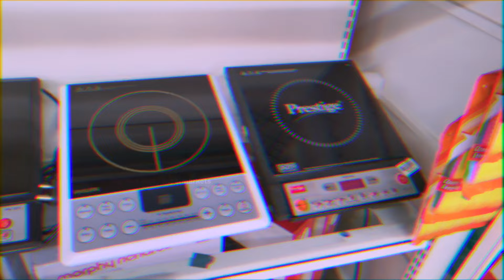DMart Mega 60% Sale: Burner Gas Stove Deals! Stainless Steel Kitchen Products Shop Now! Online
Gas Burner Stand
One Burner
Two Burner
Two Burner
Three Burner
Four Burner